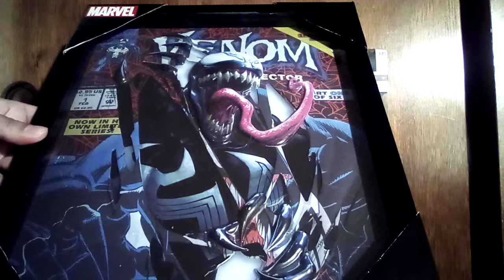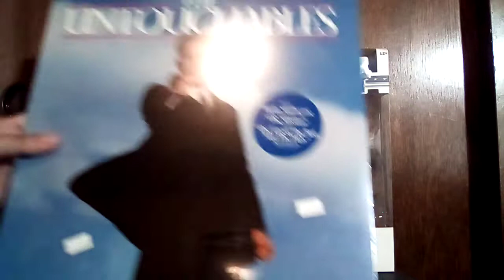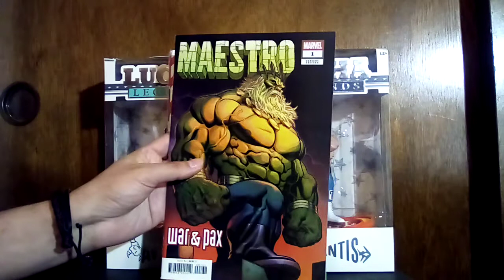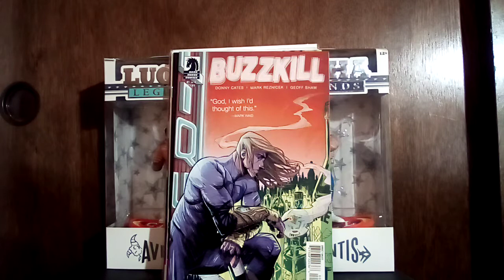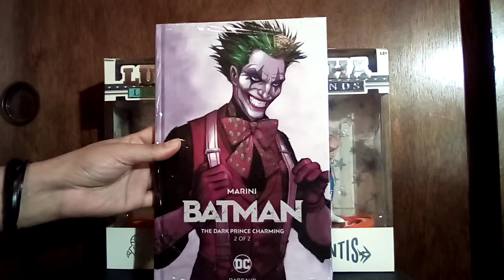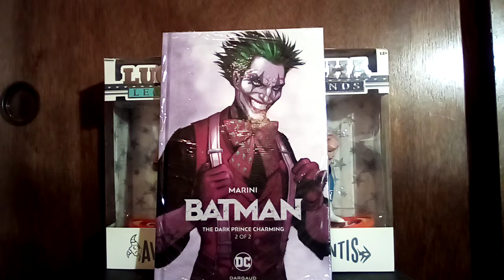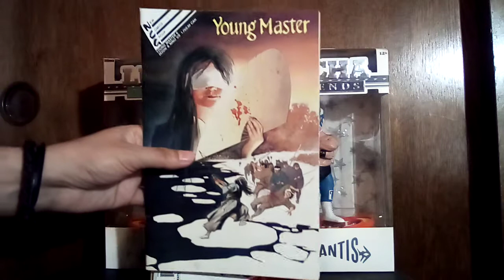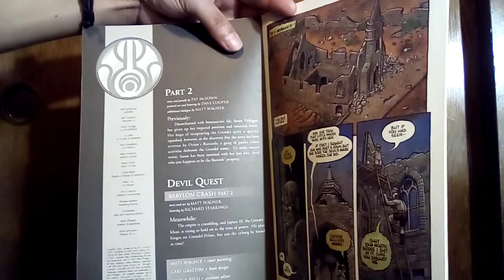Birthday Comics & Other Stuff. Frank and Son's,, The Comic Bug Inc.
comics and other stuff I got for my birthday, mostly from frank and son and the comic bug